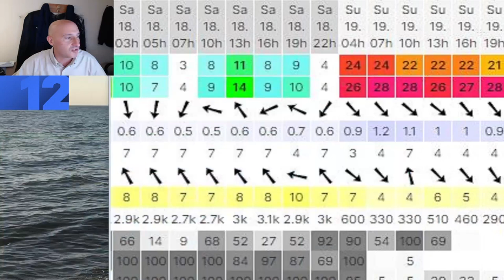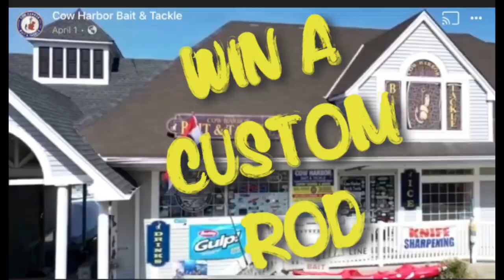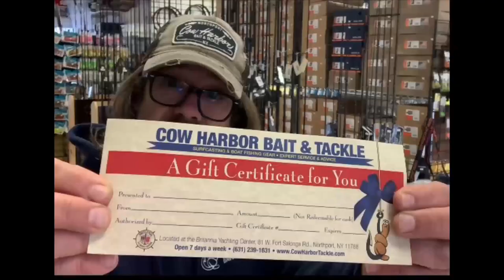Dec 16, 2021 Long Island Metro Fishing Report with Matthew Broderick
00:28 Florida escapades
01:15 Matt's Reports
02:28 Weather News 12 meteorologist Rich Von Ohlen
03:50 Montauk Timothy O'Rourke
05:52 Mike Dean Shinnecock
07:54 Paul McCain from River Bay Outfitters
10:51 Northport Mark McGowan of Cow Harbor Bait and Tackle
13:53 Raul Ortiz the urban angler